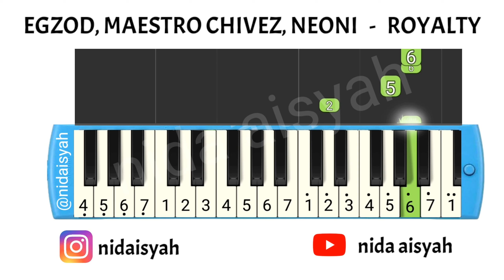NOT ANGKA PIANIKA ROYALTY | TUTORIAL MUDAH MAIN PIANIKA LAGU ROYALTY EGZOD, MAESTRO CHIVEZ, NEONI